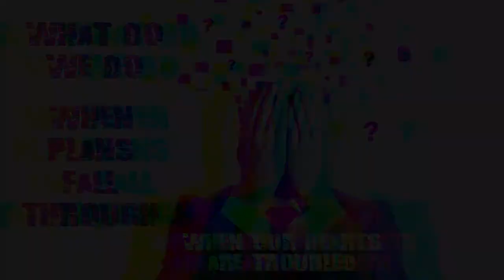What do we do when our plans fall through? - Part 4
Spring sports, confirmation ceremonies, graduation parties, work, vacation, surgery … All of us had plans. Everything was organized, arranged and put into our calendars. Then suddenly all our well-laid plans became disorganized, broken and scattered because of COVID-19.

As we focus on the Book of Acts in worship on Sundays, this new Thursday devotional series will take us into each week's Gospel reading as we ask, "What do we do when our plans fall through?"  This time we'll look at John 14:1-12, and see what to do when our hearts are trouhbled...

Images: Pastor Jeremy Cares (Shepherd of the Plains, Lubbock, TX)